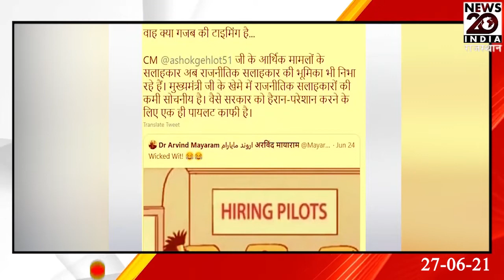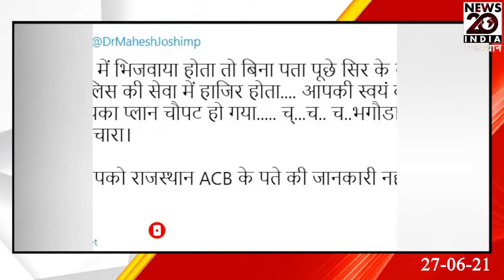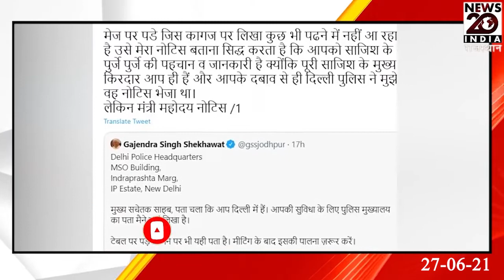पायलट पर भाजपा नेताओं का अटूट प्रेम पक्ष में बयान बाजी | NEWS 20 INDIA